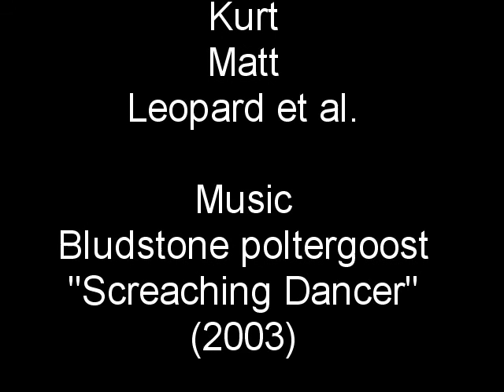Bludstone IOU - Clips from Bad Hair Day - 1994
The fourth episode of IOU, "Bad Hair Day" was about a wig running amok. It was the first part of the Wig Saga.